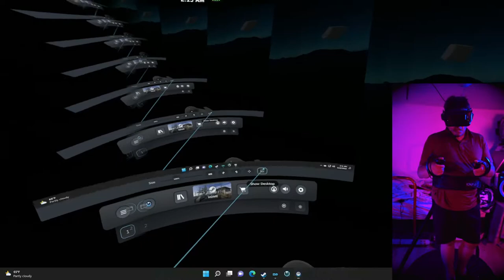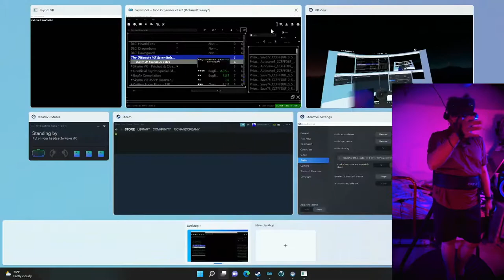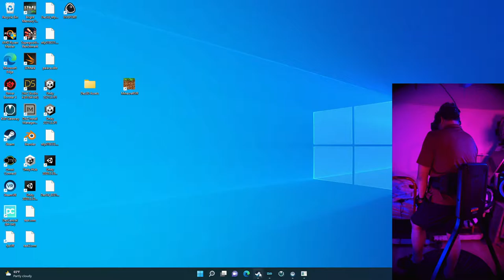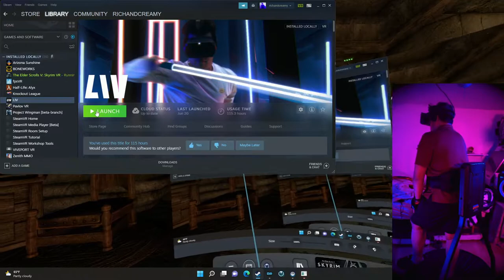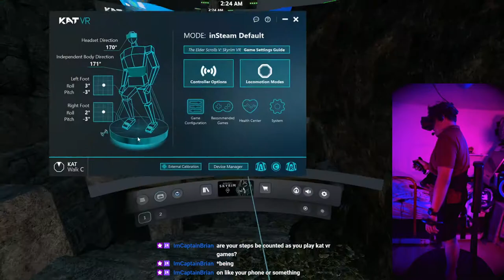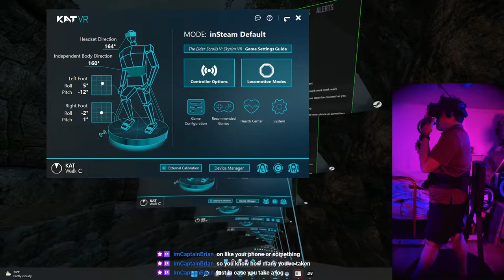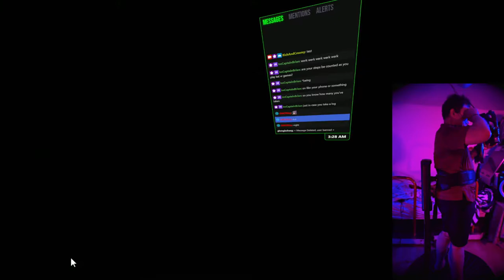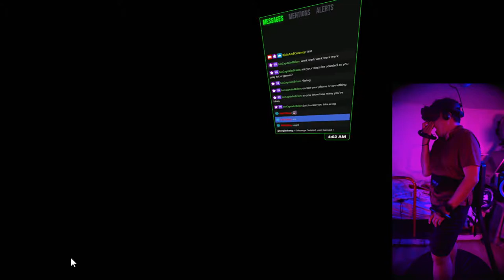Skyrim VR on a Kat Walk C VR Treadmill - Castle Volkihar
I'm using the Ultimate VR Essentials mod pack and used Wabbajack for the install. PLANCK is also installed.

Gameplay features these areas: Markarth, Icewater Jetty, Castle Volkihar, Volkihar Bridge, Bonechill Passage

Basically archiving my Twitch streams on to this channel.